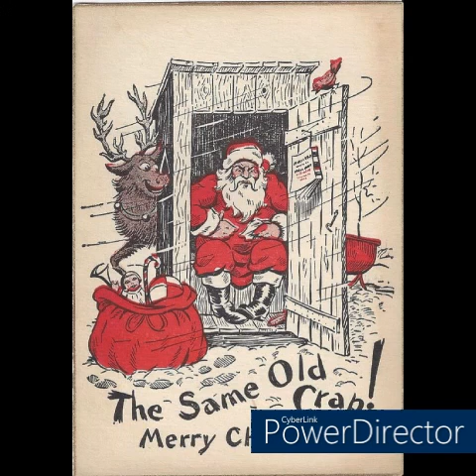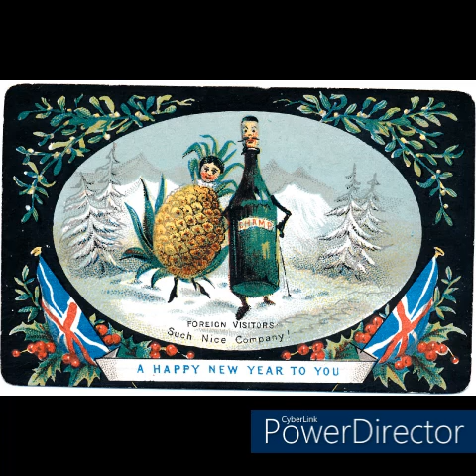video 1796 happy christmas time